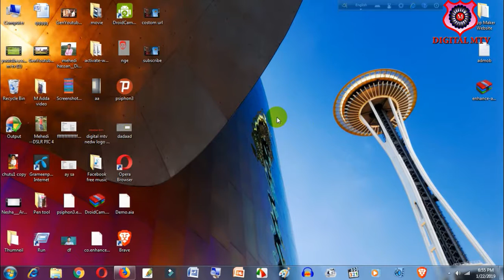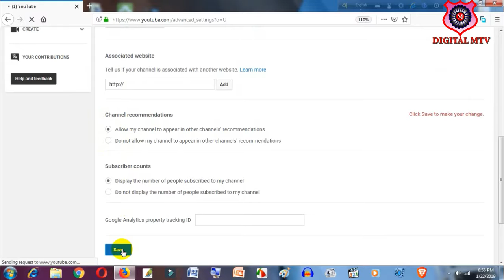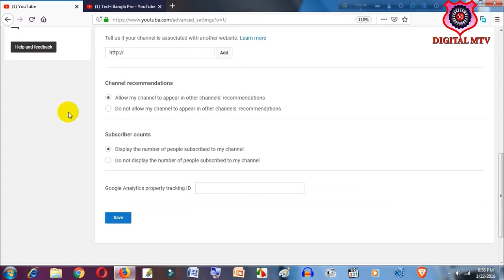Youtube Secret Setting নতুন ইউটিউবার রা কেউ মিস করবেন না (Digital MTV)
আপনি এই সেটিং টি করার ফলে আপনার চ্যানেল কে বড় বড় চ্যানেলের পাসে থাকতে পারে । তাই এই সেটিংক কেউ মিস করবেন না ।

▶️▶️▶️▶️▶️Thanks▶️▶️▶️▶️▶️▶️